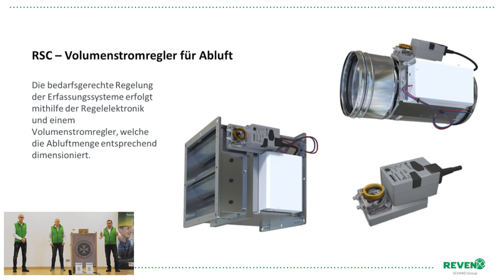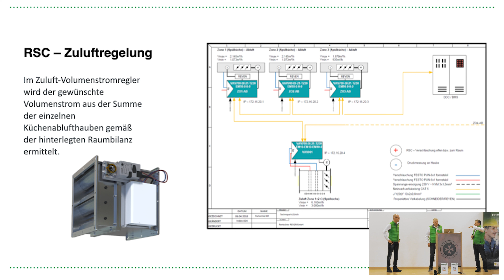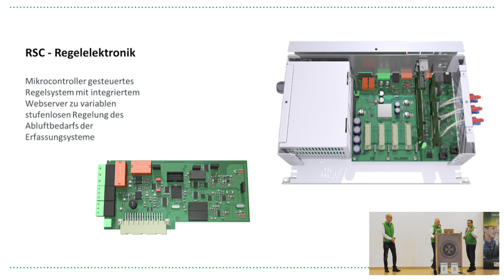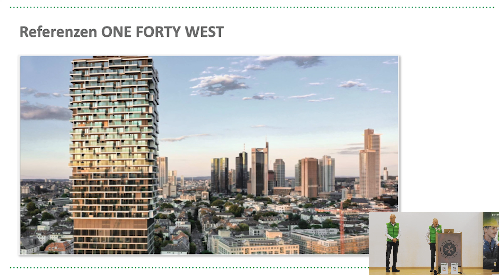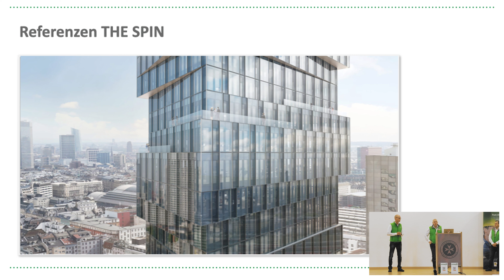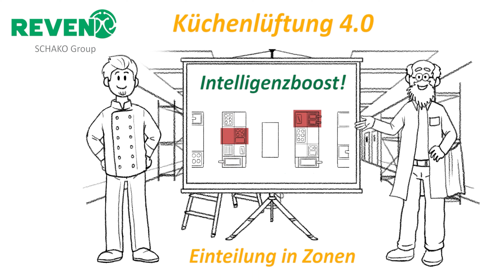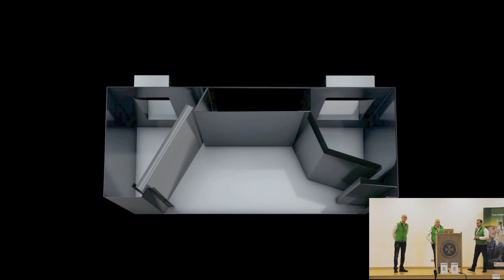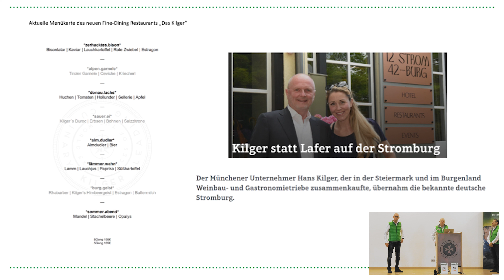Smarte Steuerungen und Regelungen in der Küchenlüftung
Mitschnitt zum Vortrag von Holger Reul, Sven Rentschler und Vitali Lai im Rahmen eines SCHAKO Group Lüftung Seminar. Der Vortrag zeigt auf, wie eine bedarfsgerecht geregelte, intelligente Küchenlüftung aufgebaut wird. Angelehnt an den in der Industrie geprägten Begriff "Industrie 4.0" wurden solche modernen Küchenlüftung-Systeme Küchenlüftung 4.0 benannt. Wie solche modernen Systeme aussehen, wie diese aufgebaut werden und wie diese funktionieren, zeigt dieses Video.

00:00 Aufbau einer intelligenten Küchenlüftung Regelung
00:35 SCHAKO Volumenstromregler in der Abluft
08:08 SCHAKO Volumenstromregler in der Zuluft
13:40 Das Gehirn und Bus System der Küchenlüftung Regelung
17:35 Demonstration der Funktion einer Anlage in der Praxis
21:03 Vorstellung der Referenz One Forty West Hybrid Hochhaus
24:20 Vorstellung der Referenz The Spin Hochhaus
29:30 Erklärfilm Küchenlüftung 4.0
34:10 Die Regelung zur automatischen Reinigung von Aerosol-Abscheider
40:15 Vorstellung der Referenz Johann Lafer’s Stromburg in Stromberg
40:55 Eine offene Küchenlüftung Decke wird ersetzt durch REVEN
43:06 Küchenhauben mit automatischer Reinigung und Desinfektion